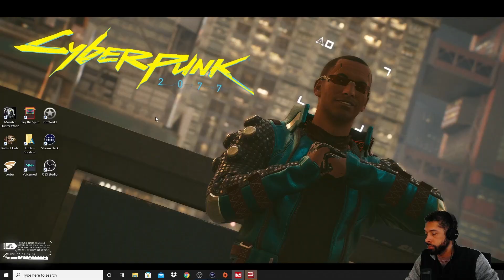Mass Effect 3 Episode 65